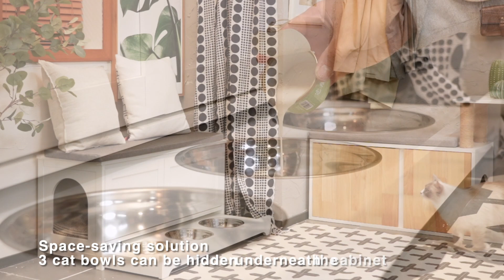SoBuy Cat litter box cabinet | Wooden cat litter box | Kitty litter cabinet | FSR135-WN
2 in 1 design, this cabinet can be used as a shoe bench that doubles as a cat house or litter box enclosure with scratching posts.

- The seat cushion which is removable is ideal for comfortable sitting while putting on and taking off shoes. Your cat will also love to sit on it!

- There are 3 storage compartments behind the left door, which are ideal for storing shoes or cat snacks. The compartment behind the right door can be as a litter box enclosure.

- The arch-shaped hole on the right side of the cabinet is convenient for your cat to access.

- 3 scratching posts are fully wrapped with safe and natural sisal ropes, will help release the scratching nature and promote exercising for your cat.

-This lovely box cabinet adds a stylish and decorative design to any room.

2 in 1 design, this cabinet can be used as a shoe bench that doubles as a cat house or litter box enclosure.

-There are 2 storage compartments behind the right door, which are ideal for storing shoes or cat snacks. The compartment behind the left door can be as a litter box enclosure.

-The arch-shaped hole on the left side of the cabinet is convenient for your cat to access.

-3 cat bowls can be hidden underneath the cabinet. The bowl rack has 4 wheels at the bottom, 2 with brakes, making pull the rack out and push it back easily.